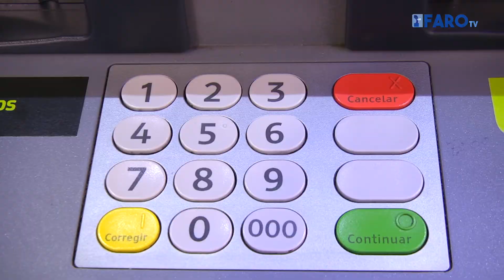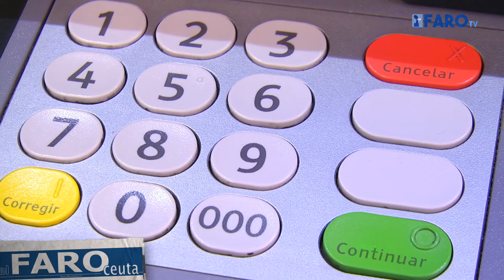El Gobierno, sobre la polémica con los bancos y los billetes superiores a 100 euros en Ceuta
El Gobierno no ha recibido ninguna queja de los empresarios respecto a la decisión de los bancos de no aceptar billetes de cantidades superiores a los 100 euros y tampoco intervendrá en la polémica, en base al argumento de que el Banco de España ya se ha pronunciado al respecto.
Eso sí, para el portavoz del Ejecutivo, Jacob Hachuel, no queda claro si el problema radica en la entidad bancaria o en el cliente. “No está muy claro si determinadas entidades no aceptan determinados billetes o no se los aceptan a determinados empresarios. Eso no ha quedado suficientemente claro y se nos escapa a este Gobierno”.
Hachuel ha insistido en que no se puede simplificar el problema, ya que no se trata de todos los bancos en Ceuta y Melilla y que todo responde a la política o reglamento interno de cada entidad